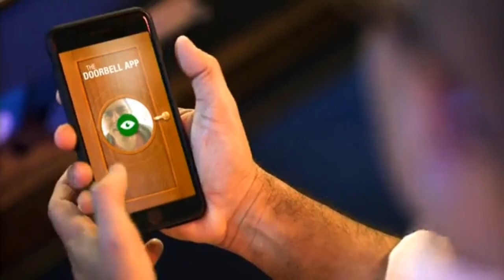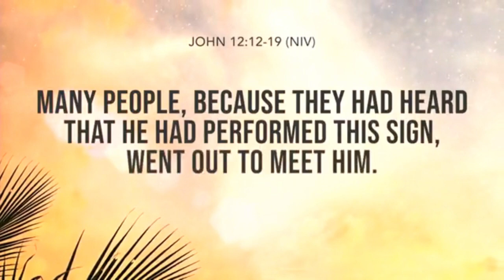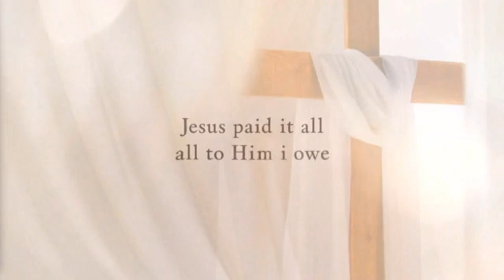2024 March 24 - Journey of Faith - What We Believe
Journey of Faith - What We Believe - Unyielding Dependency Part 2
Beware of the exit of Wavering

Continued...
JESUS is the divine Son of God who took on human flesh as the Messiah, accomplishing God’s redemptive plan for our salvation, and will return to receive those faithful to Him.
1 Corinthians 15:1-8
John 14:1-3